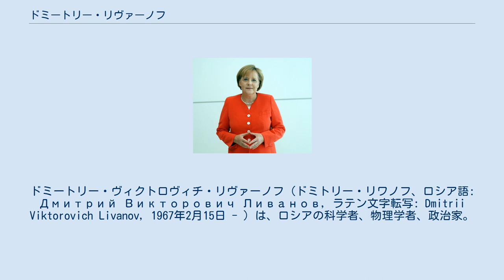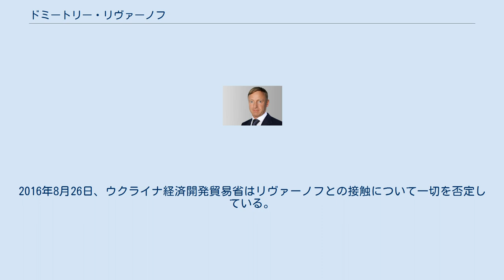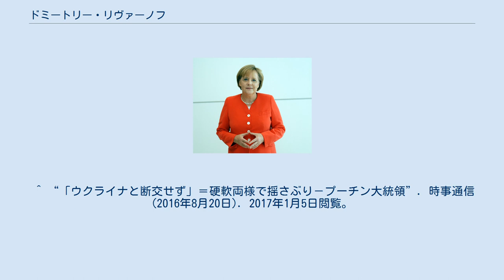ドミートリー・リヴァーノフ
ドミートリー・ヴィクトロヴィチ・リヴァーノフ（ドミトリー・リワノフ、ロシア語: Дмитрий Викторович Ливанов, ラテン文字転写: Dmitrii Viktorovich Livanov, 1967年2月15日 - ）は、ロシアの科学者、物理学者、政治家。
 1990年モスクワ鉄鋼合金大学物理化学部を卒業する。
1990年から1992年まで、同大大学院で学び「超伝導体と通常の金属における電子の相互作用のよる熱の移動」に関する論文で物理学と数学の博士候補の学位を受ける。
1992年から2000年まで、大学で研究生活を送り理論物理学部助教授として教鞭を採る。
 2004年ロシア連邦教育・科学省科学技術革新局長に就任する。
2005年同省次官に任命される。
2007年モスクワ鉄鋼金属大学学長に就任。
2012年5月21日、ドミートリー・メドヴェージェフ内閣の教育・科学大臣として入閣する。
 2012年5月21日から2016年8月19日までドミートリー・メドヴェージェフ内閣のロシア教育・科学大臣を経て、ウクライナ貿易経済関係大統領特別代表。
教授、物理学および数学博士。
 2016年8月19日、教育・科学相をオリガ・ヴァシーリエワと交代し、ウクライナ貿易経済関係大統領特別代表に任命された。
2016年8月26日、ウクライナ経済開発貿易省はリヴァーノフとの接触について一切を否定している。
 ^ “Указ Президента Российской Федерации от 21 мая 2012 года № 652 «О Министре образования и науки Российской Федерации»”. 2013年10月17日時点のオリジナルよりアーカイブ。
2012年5月24日閲覧。
 ^ “В России сменился министр образования（露文相交代）”. インタファックス通信 (2016年8月19日). 2016年8月19日閲覧。
 ^ “Дмитрий Ливанов официально назначен спецпредставителем президента по торгово-экономическим связям с Украиной（ドミートリー・リヴァーノフ、正式にウクライナ貿易経済大統領特別代表に任命された）”. モスクワの声 (2016年8月20日). 2016年8月20日閲覧。
 ^ “「ウクライナと断交せず」＝硬軟両様で揺さぶり－プーチン大統領”. 時事通信 (2016年8月20日). 2017年1月5日閲覧。
 ^ Ukraine's trade ministry won't interact with Russian envoy except on lifting restrictions, UNIAN (26 August 2016)